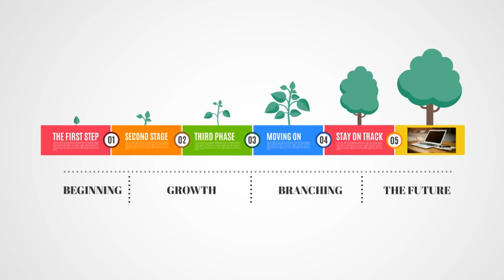Growth Timeline - Prezi Template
Prezi Template with colorful rectangles and a growth concept.

A tree growing from a small seed into a big tree with red cherries on it that represent success and results.

Make a creative and simple presentation about business success, company roadmap, from roots to results.

Highly customizable: resize the boxes and change colors easily.

Make a prezi about gardening, improvements, growth, learning, succeeding.